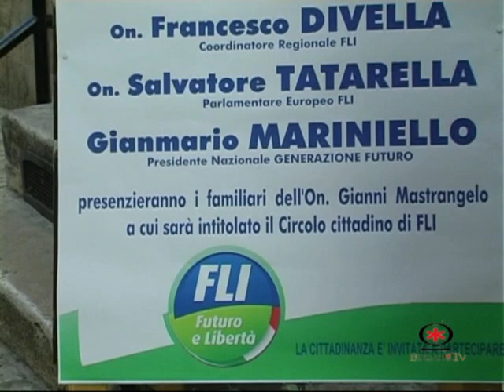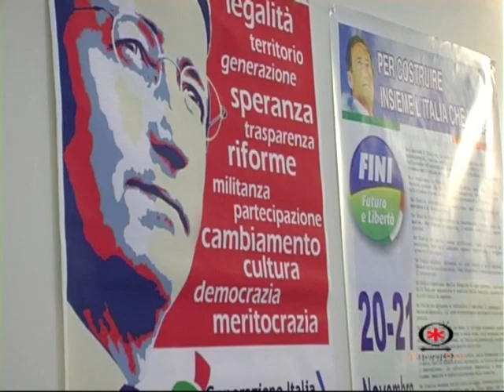BITONTO - Inaugurazione della nuova sede di F.L.I.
Inaugurata a Bitonto la nuova sede di FLI, Futuro e Libertà per l'Italia alla presenza dei responsabili provinciali e nazionali del partito